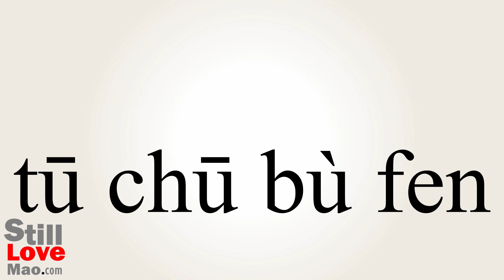How to Say Jut in Chinese